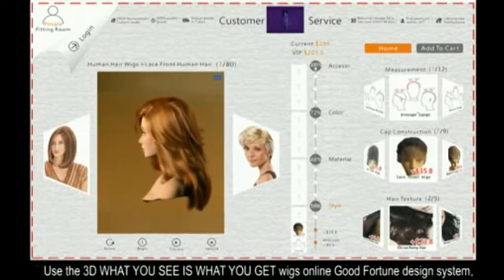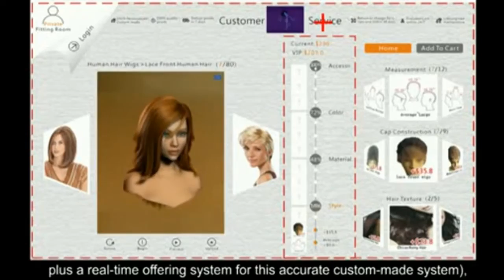Tara Reid: ★℡〠Two minutes to tell you that what women really want? (Internet crazy pass)